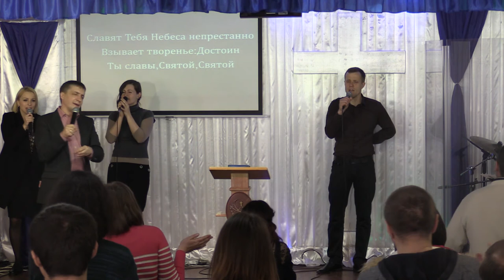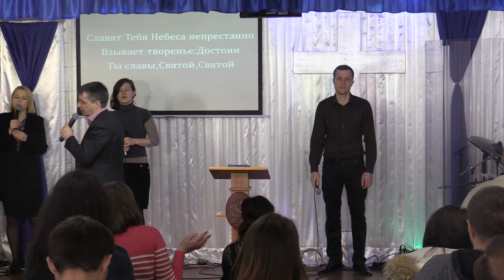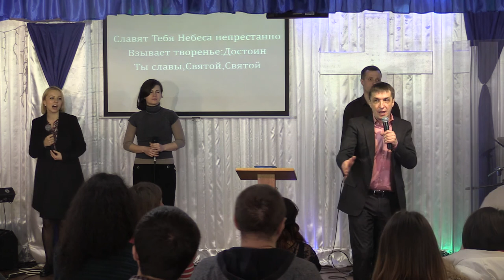Holy Spirit Church Голос который дает тебе веру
Воскресная проповедь Пастора ЦСД Павла Панухника 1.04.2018
Пожертвования на молитвенный дом, реквизиты:
Приват Банк 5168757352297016 Маляревич Наталия Валериевна
Узнай больше на нашем сайте Христианская Церковь Полного Евангелия Церковь Святого Духа
- НАША Миссия Поделиться Благой Вестью. Распространяя Царство Иисуса на земле. Достигая каждого сердца, покоряя вере во Имя Иисуса!
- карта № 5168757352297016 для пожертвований